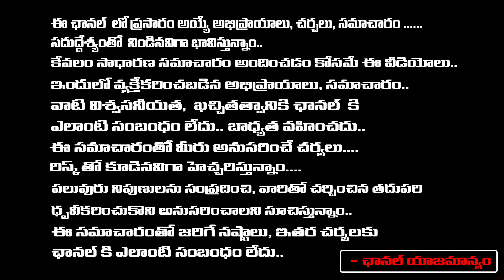Chandrababu Good News For Wine addicts | Wine Shops | RED TV DIgital